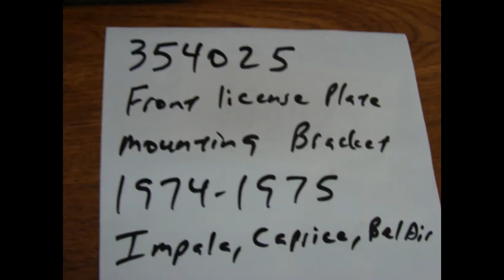354025 NOS GM BRACKET 1974 1975 CHEVY IMPALA CAPRICE DONK FRONT LICENSE TAG PLATE 454